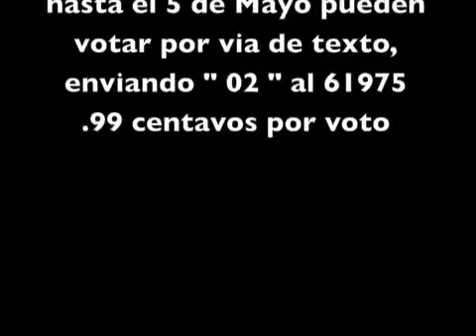Milly Quezada Voten por Diomry Pena La Nueva Farandula